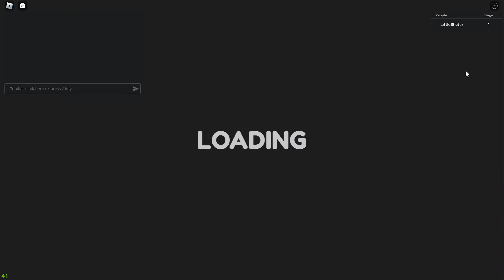🚀 Escape Elon Musk Obby 🌑 Roblox Gameplay walkthrough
System Configuration
Laptop Name: Asus TUF Gaming F15 Laptop Gaming Laptop